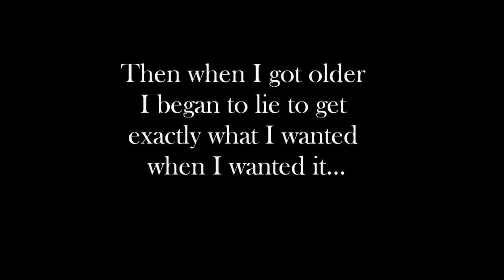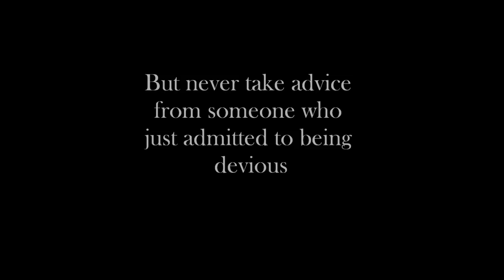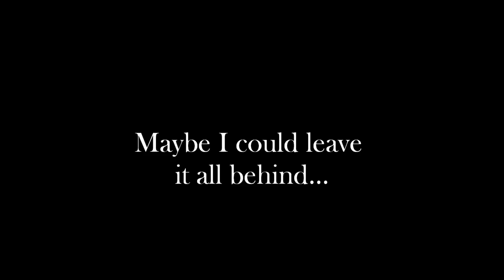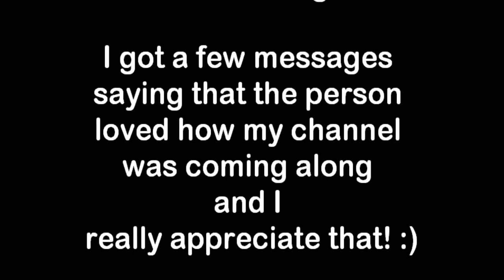Flawed Design-Stabilo [Remix] (Lyrics on screen)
An HD Remix version of Flawed Design by Stabilo with lyrics on screen. Enjoy

This video was quite difficult to make and took a lot of effort. Sorry if the timing wasn't perfect, but believe me it too a lot of patience to get it how it is ;) . And thank you for commenting/faving/liking. Please no rude/innapropriate comments. Since I haven't seen very many lyrics on this song, please help get it popular, and share! Thank you so much. I will try to post more vids asap! :)
-WolfenTM